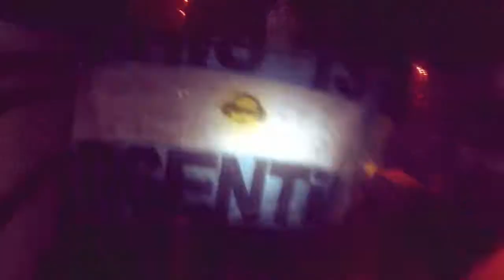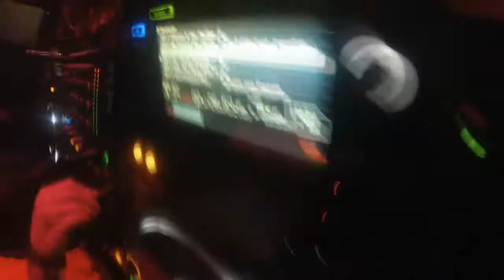Bryan Kearney | Video Review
BRYAN KEARNEY | Video Review On GoPRO -

 SUPER11 ART & DESIGN :

              " i like on Facebook "

* BRYAN KEARNEY | Video Review - Mandarine Buenos Aires, Argentina | 30 JUN 2012

Video Resumen de lo que nos dejo Bryan Kearney espero que los disfruten.

Music Mini Set :

01 - Bryan Kearney & Snatam Kaur - Ong Namo (Bryan Kearney's Live Intro Edit)
02 - Indecent & KEARNAGE - Too Many To Mention
02 - Above & Beyond - No One On Earth (Bryan Kearney's Waiting For You Argentina Rework)
03 - Bryan Kearney vs. JOC vs. Push & Sharon Den Adel - In & Out Of Rawdiculous Universal Love ( Super11 mashup edit)
04 - ANDREW CANDID & JOHN DOPPING - Savannah (INDECENT NOISE REMIX)
05 - Soul & Senses - Natural Symbiosis (Indecent Noise Remix)
06 - Bryan Kearney & JOHN DOPPING- Ong Namo (Bryan Kearney's Live Intro Edit)

- Video Report On GoPro /

" Always Smile, Always Fun, Always Dance, FOR EVER TRANCE "